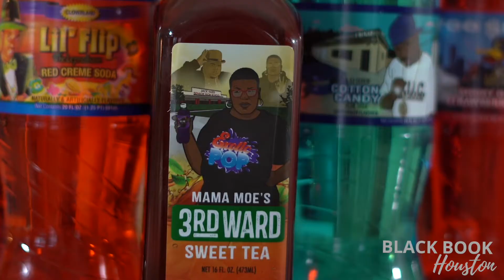Black Book Houston ft. Exotic Pop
If you’re looking for the exclusive, hard to find flavors that can satisfy any beverage drinking connoisseur, check out @exoticpop & Tell them Black Book Houston Sent You!